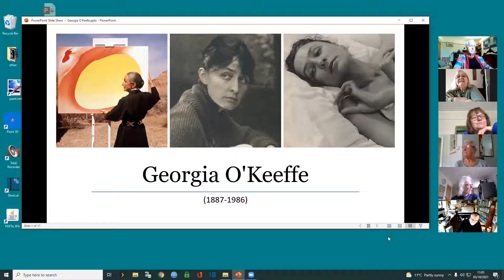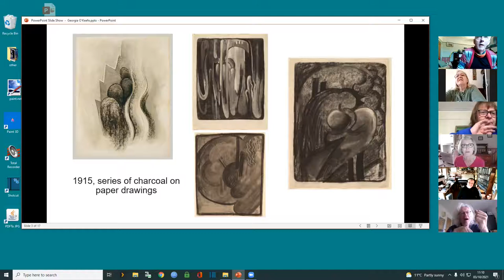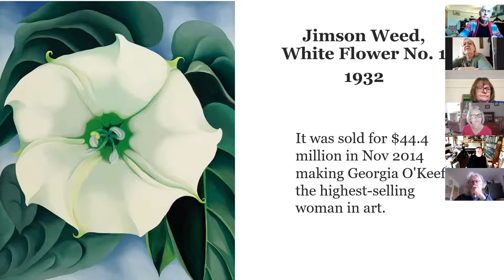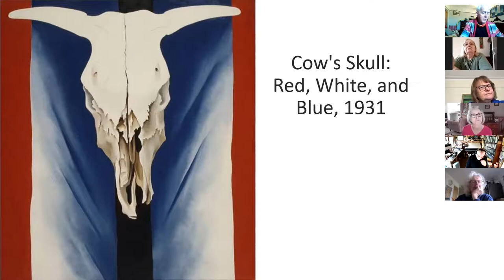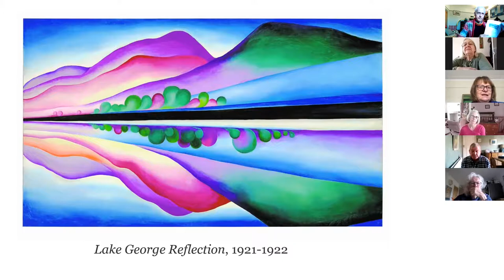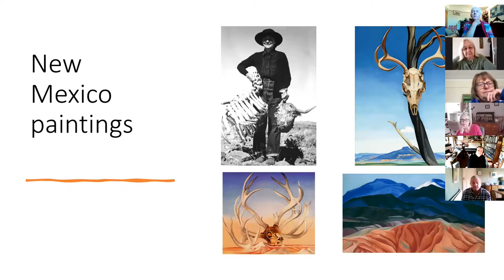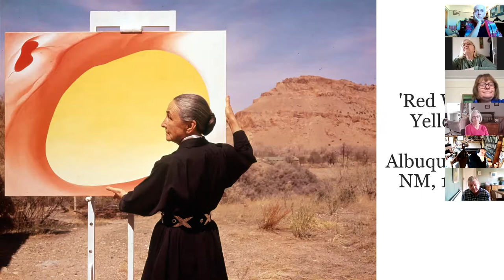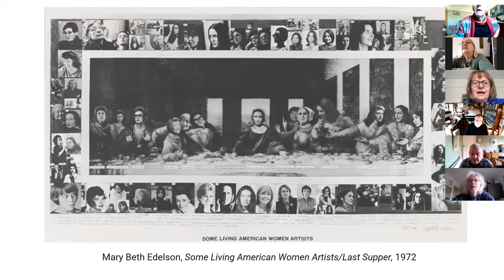Georgia O'Keeffe, American artist, 1887-1986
A Royal Exchange Elders  Zoom talk and discussion about the American artist Georgia O'Keeffe, held on Oct 3rd 2021. It concentrated on her large paintings of flowers, landscapes (especially Lake George and New Mexico) and the bones and skulls of dead animals she found in the New Mexico desert landscape. Also we discussed her representation as the "mother of American modernism", her personal life and influence on feminist views of art